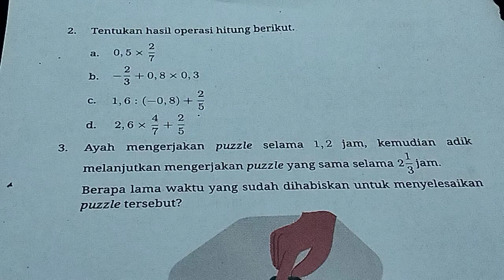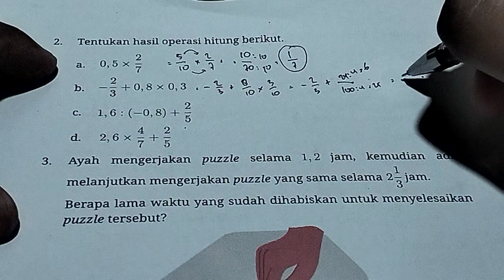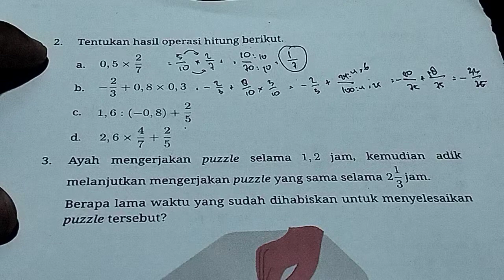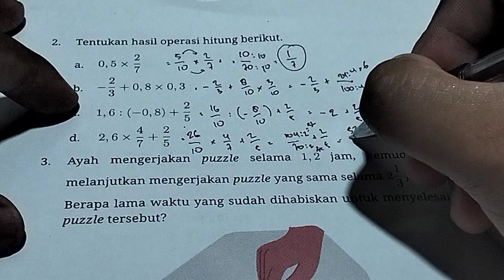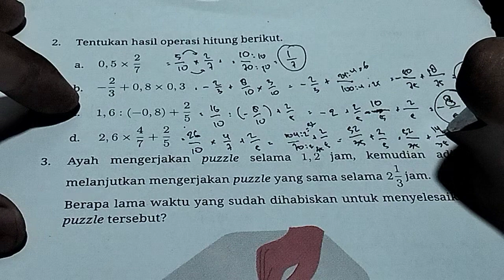tentukan hasil operasi hitung berikut | 0,5 × 2/7 | -2/3 + 0,8 × 0,3 | latihan 2.2